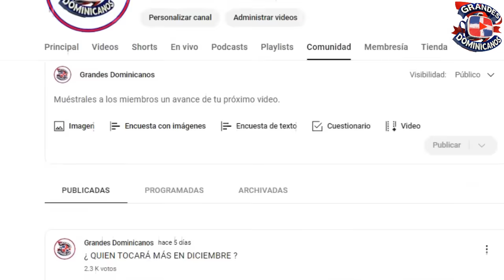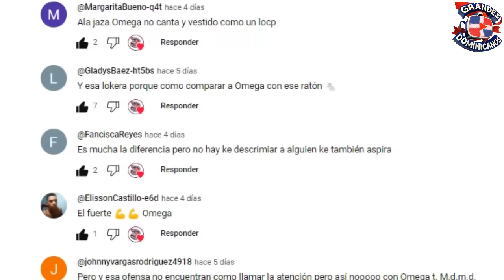HASTA LA MUERTE / No Podrás Creerlo / LA HISTORIA ÚNICA DE LA BACHATA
Hasta la muerte defenderé mis canciones, fueron las palabra de la leyenda el gran cantautor Luis Segura, en un video colgado en sus redes, donde deja ver que otros están cobrando algunas de sus composiciones.

En el 2023 luis se despidió de los escenarios con su concierto fin de la historia en la gran arena del cibao.